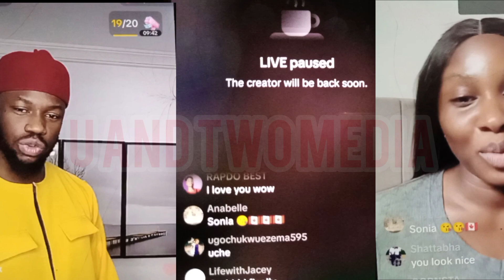CONGRATULATIONS🎉👏 ARE IN ORDER FOR SONIA UCHE AS SHE WIN THE BEST👍💯OVER STAN NZE,